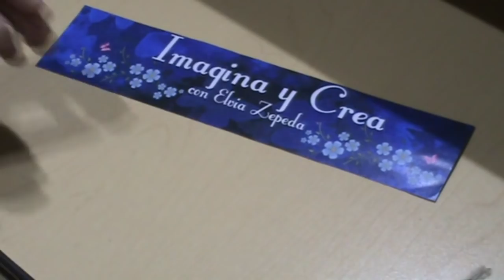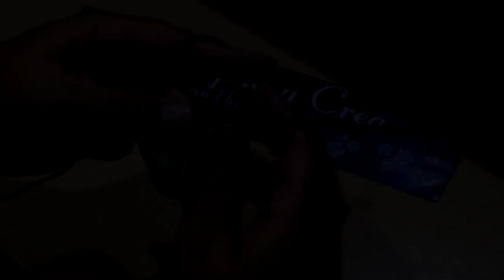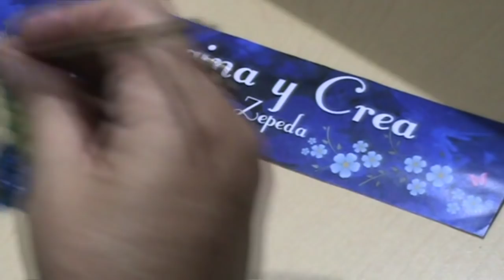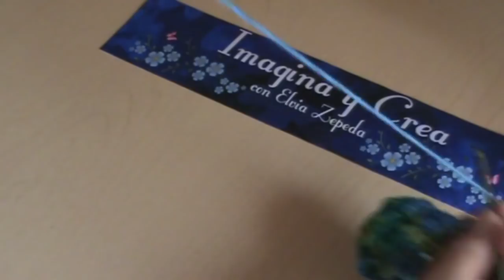SET DE SIRENA en crochet PASO A PASO 1 de 4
En esta ocasión les traigo estos dos vídeos de 4 que conforman este tutorial del conjunto de Sirena en los siguientes días voy a subir los otros dos.
Materiales:
Hilo de su preferencia
ganchillo
botones nacarados
elástico
tijeras
aguja e hilo para coser los botones